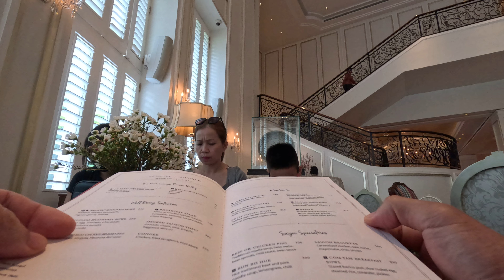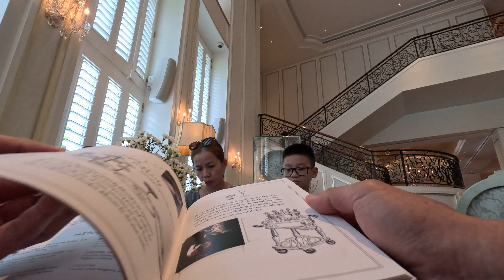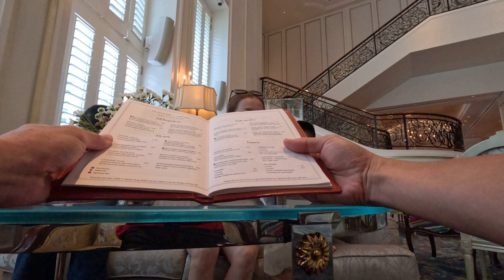Check this OUT!!! PARK HYATT SAIGON HOTEL 5 STARS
🌟✨ Exploring the Heart of Saigon: Unveiling Hidden Gems and Savoring Mouthwatering Delights! 🌮🍜

Hey, YouTube fam! 🌏✈️ Ready for an unforgettable journey through the bustling streets of Saigon? 🇻🇳 Join me as I take you on a captivating tour, introducing you to the best food and the most incredible places in this vibrant city! 🎥🍲

🔍 Dive into the enchanting alleys with me and discover the secret spots that make Saigon truly unique. From the lively markets to serene hidden corners, we'll unravel the city's soul together! 🗺️🌆

🍜 Let's talk food! Saigon is a culinary paradise, and I'm on a mission to bring you the most delectable dishes. From street food stalls to hidden eateries, get ready to satisfy your taste buds like never before! 🥢🤤

🎉 Join the adventure! Trust me, you won't want to miss a single episode! 🛎️🌟